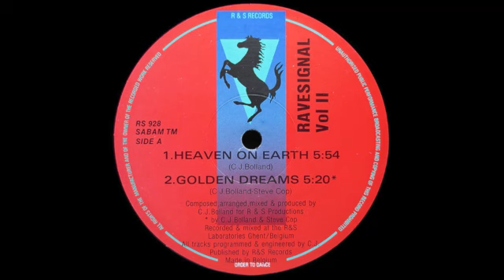C.J. Bolland - Heaven On Earth (1990)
R&S Records